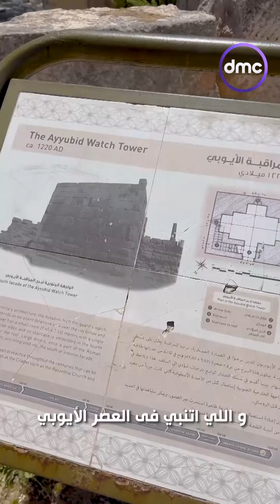لف_ودور لسه في الأردن وتحديدًا في "جبل القلعة" يلا بينا نشوف 🇯🇴😍